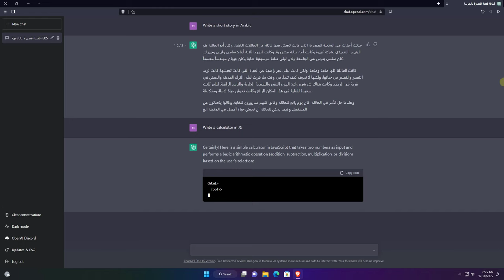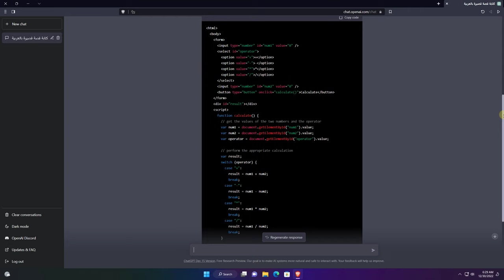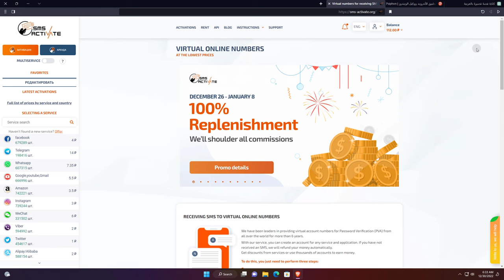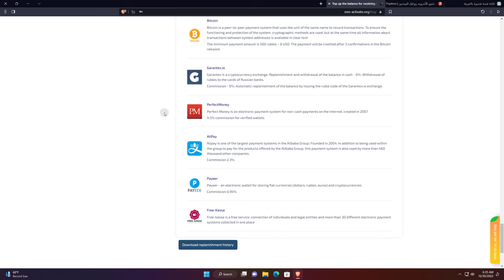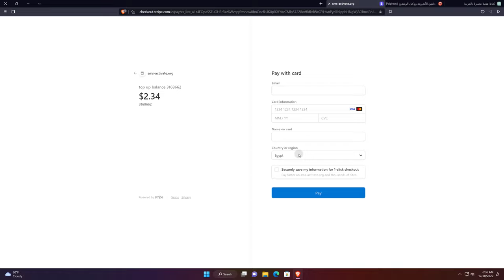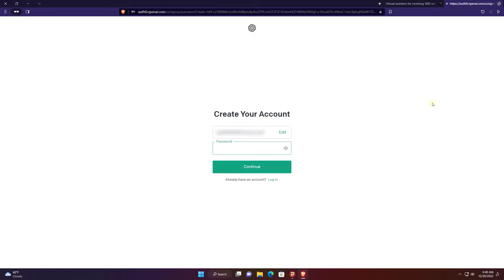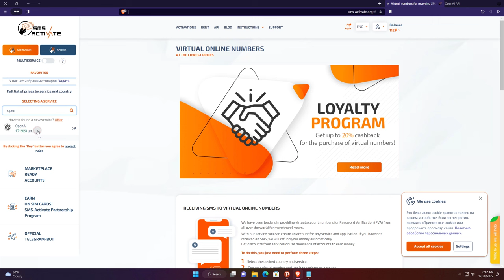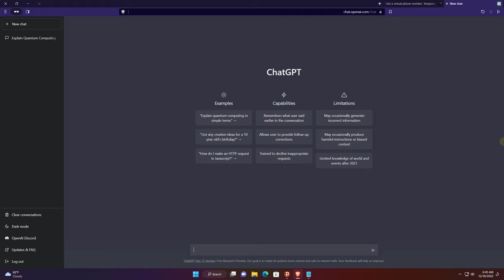شرح طريقة إنشاء حساب ChatGPT في أي دولة وكيفية استخدامه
في هذا الفيديو إن شاء الله سنتحدث عن خدمة ChatGPT المميزة التي حصلت على شهرة واسعة في الفترة الأخيرة، وسنرى كيفية إنشاء حساب ChatGPT بطريقة سهلة وحصرية للقناة، وكذلك سنشرح بشكل مختصر ما هو برنامج ChatGPT وما هي أفضل الاستخدمات التي يمكن الاستفادة منها عبر هذه الأداة، وسنوفر حل مشكلة التسجيل في ChatGPT بسهولة.

🔘 محتويات الفيديو 🔘
00:00 مقدمة
00:37 ما هو ChatGPT؟
03:41 متطلبات إنشاء حساب ChatGPT
04:00 تحميل VPN
04:37 الحصول على رقم بريطاني
07:45 التسجيل في موقع ChatGPT
10:32 الخاتمة

🔘 دروس هامّة 🔘

🔘 مقالات هامّة 🔘

ما هي تقنية NFC؟

ما هو RDP؟
ما هي ثغرة Zero-Day؟

ما هي البيانات الضخمة؟

ما هي الطباعة ثلاثية الأبعاد؟

ما هي تقنية الجيل الخامس 5G؟

ما هو الواقع الافتراضي؟

ما هي الحوسبة السحابية؟